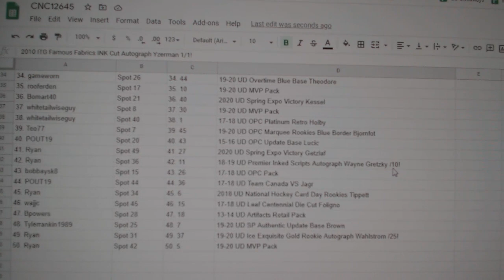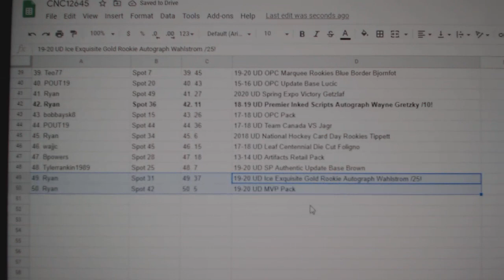C&C Gretzky Auto Chancer Break - C&C GB #12,645